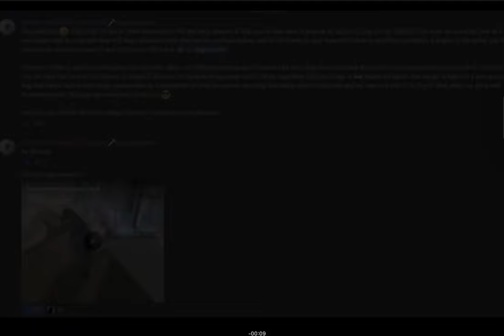FW GODZILLA REWORKS TEASER [Read Desc]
Hello everyone. So as you see final wars Godzilla is getting a rework.
Don’t get it confused with remodel though.
Anyway, a rework is happening because a remodel is 10 times more than a rework and will take more effort and time to make it.
So that’s the main point of the description and video. You can check KAIJU universes discord server for more information.
Also.. the release date isn’t confirmed and obviously predictions are going to be coming out.
Stay happy!

Another thing unrelated to the exact topic of this like this is about the sound of the video.
The video of final wars roaring had no sound, so I put music over it to polish and make the video more adventurous and appetizing.